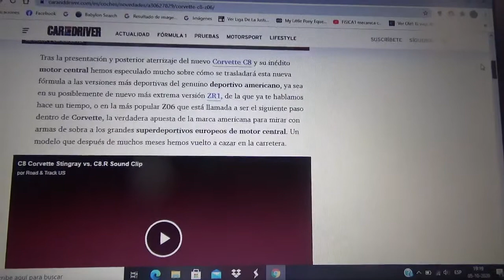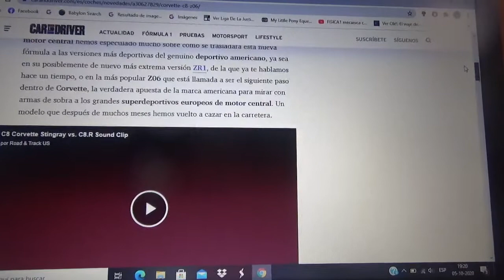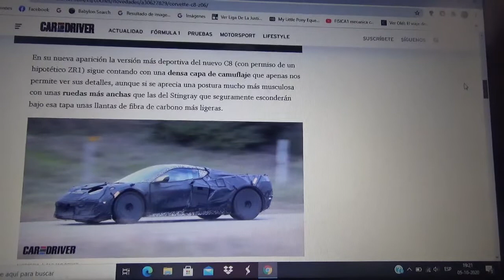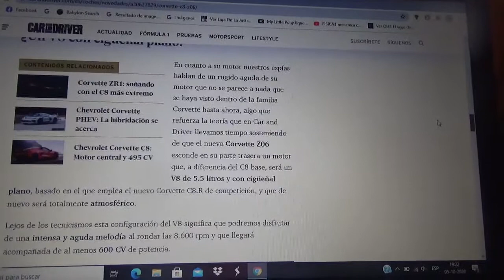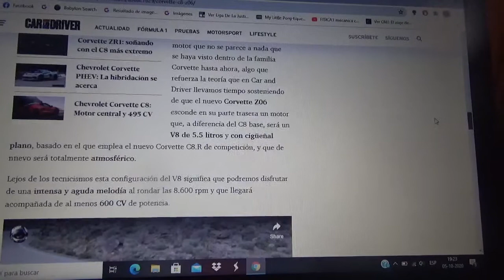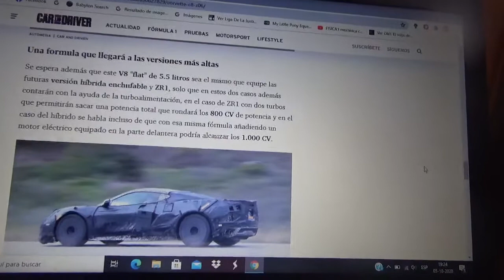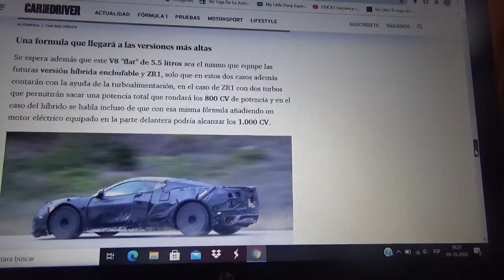Corvette C8 Z06 información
Aquí les hablo sobre como será la futura versión C8 del Corvette Z06 una de las máquinas rivales de los modelos superdeportivos europeos de parte de la norteamericana Chevrolet que tendrá un bloque V8 de 5.5 litros con cigueñal plano